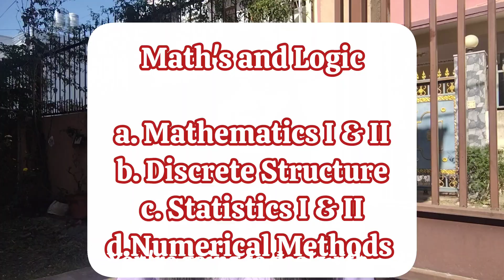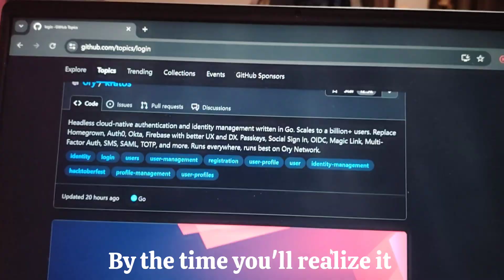Is B.Sc.CSIT worth studying in 2025?💻💡 reality check🙂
I make videos around college life, productivity, study routines, hostel diaries, personal growth, self development & lot more. If you  watched this video I'm sure you will find my others videos interesting as well so don't forget to check them out.

Please give your feedback in the comment section

Chapters:
0:00-1:25 - Overview of bsc csit
1:25-3:09 - Curriculum and Foundation
3:09-4:00-Internship Dark Reality
4:00-4:28-Private colleges really gives placements?
4:28-4:56-Soft skills, collaboration and communication
4:56-Nepali Job Market

See you soon every week 6:00 PM!

We are close to reach this milestone

FAQs:
❤️who am i? : Sweta[part time YouTuber & a full time CSIT student]
❤️studies: 3rd year(6th sem)
❤️editing software: inShot
❤️camera: HONOR X9b 5G
❤️birthday: Asar 31 (July 15)